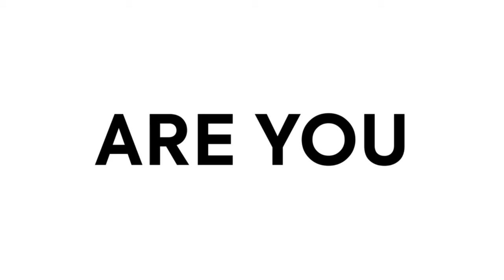My PI preparation for Himalayan Roadies Season-5 || gravity vlogs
Himalayan Roadies season-5 PI preparation || gravity vlogs

Today:-
Himalayan Roadies season 5 audition
roadies PI audition seasson 5
roadies audition pokara
himalayan rodies season 5